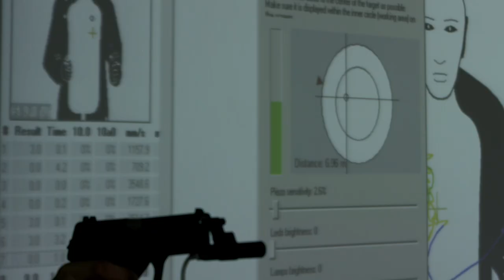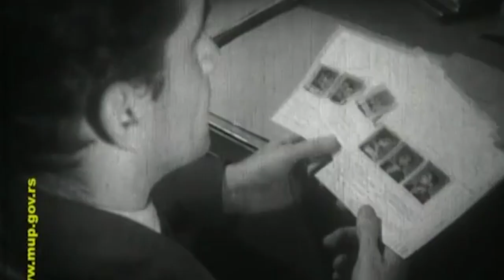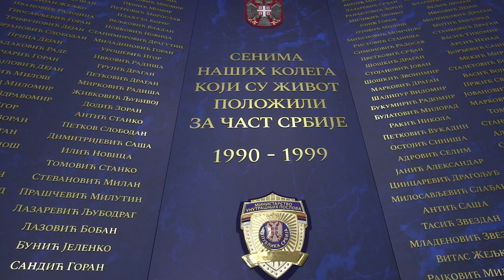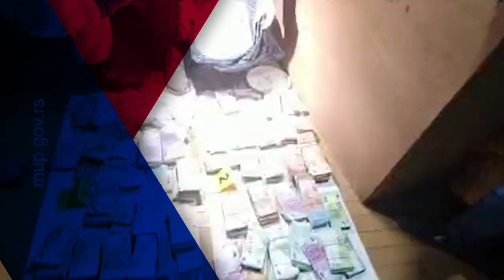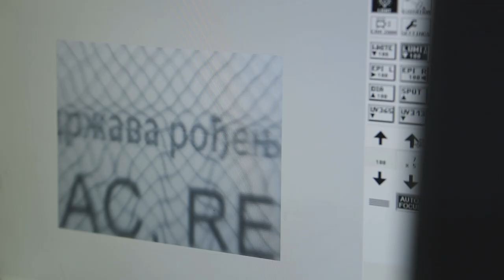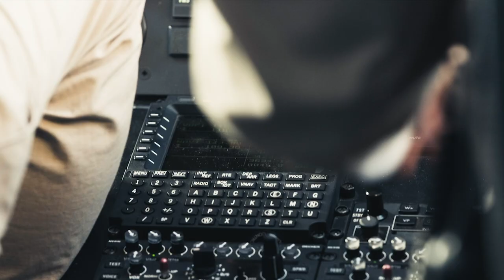Dan Ministarstva unutrašnjih poslova 2023. - film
OMK